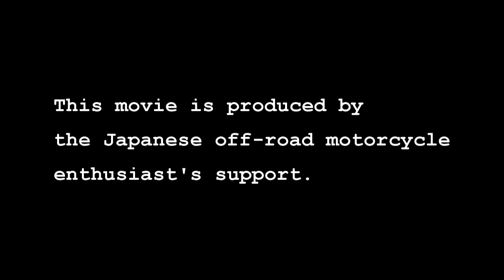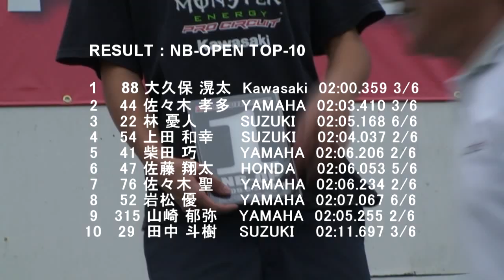2009 MFJ AMATEUR-NATIONAL MOTOCROSS / NB OPEN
２００９ＭＦＪモトクロス全国大会大会 NB OPEN決勝
（2009/8/2　宮城県：スポーツランドSUGO収録）